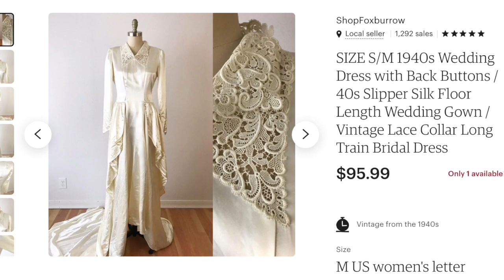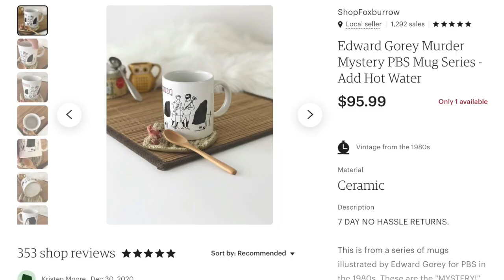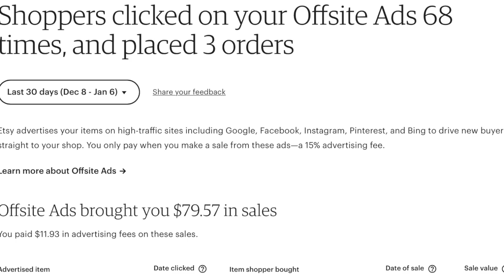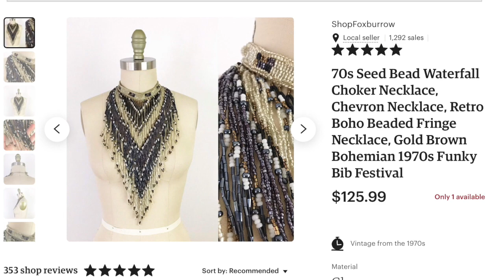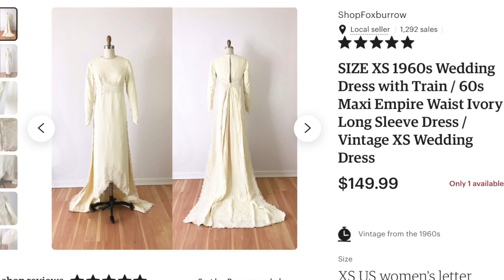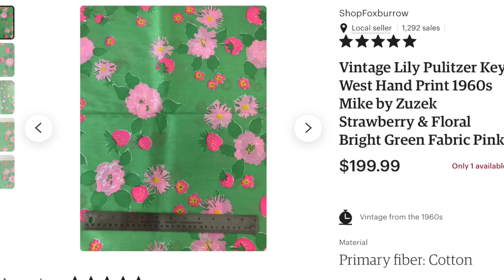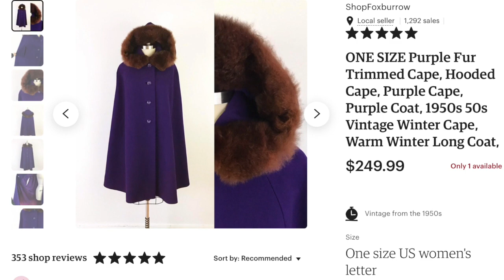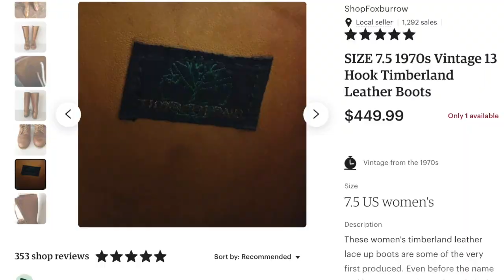10 CRAZIEST ETSY SALES! My 10 Best Etsy Sales of 2020 - What sold for $400!?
In this video I go over my 10 highest grossing Etsy sales for 2020. A couple of mind blowing sales for real good money!

I'm a fashion and vintage reseller on Poshmark and Etsy, with a handmade business on Etsy! Mother of 2 small boys. Join me on my travels, work with me, and learn some stuff along the way.

Shop ThredUp with my referral to get $10 off your first purchase